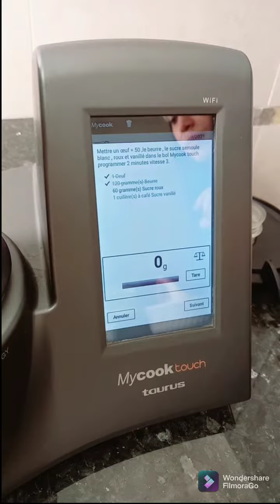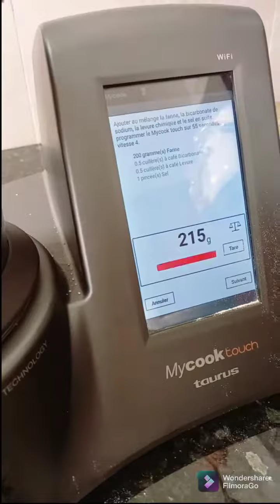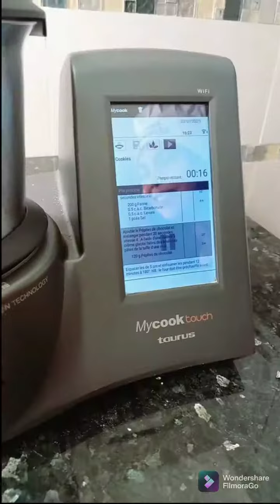cookies au chocolat / Mycook